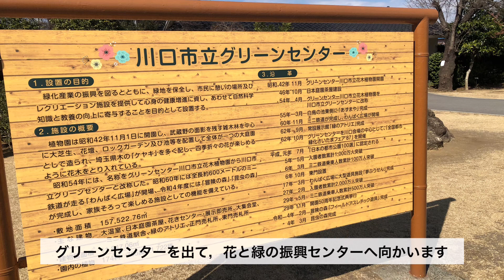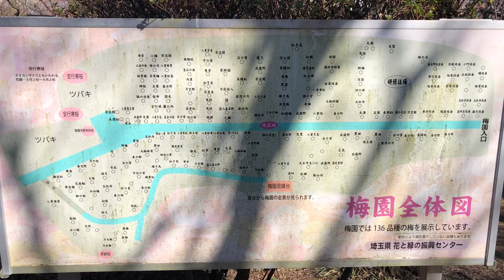川口市立グリーンセンター､花と緑の振興センター､興禅院／椿､梅､シロバナタンポポを見ました 2023年2月 花巡りしながら3カ所を歩きました。のんびり散策でリラックスできました＃ウメ＃ツバキ＃散歩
‹散策行程›
🔸川口市立グリーンセンター
　↓徒歩60分
　↓ イイナパーク川口/赤山歴史自然公園
　↓ 植木の産地である安行を経由
🔸花と緑の振興センター
　↓  徒歩10分
🔸興禅院
　↓  徒歩20分
🔸最寄駅　埼玉高速鉄道「戸塚安行駅」

2023年2月23日
花巡りしながら3カ所に行きました
椿､梅､シロバナタンポポ等々たくさんの花を見ました
のんびり散策でリラックスできました

今回は
🔸川口市立グリーンセンターがメインで
🔸花と緑の振興センターのご紹介は
少なかったですが梅園あり椿あり桜あり
こちらの植物園も見所満載でおすすめです😊

途中経由した
🔹イイナパーク川口/赤山歴史自然公園も楽しめます
フワフワドームなどの遊具もあり
お子様も楽しめると思います！
歴史自然資料館、地域物産館があり
首都高初のハイウェイオアシスもオープンしました！

🔸興禅院は
季節の花が植えており､秋には紅葉が見事です

最後までお読み下さりありがとうございます♪